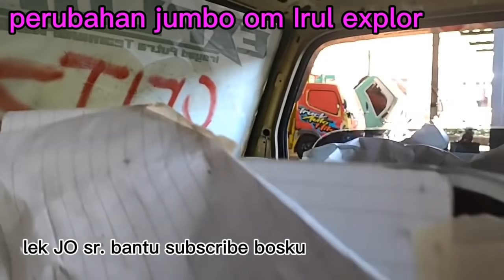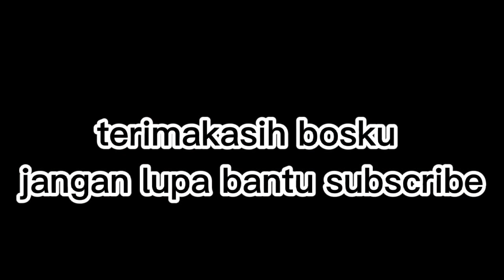jam mepet ada perubahan pada jumbo @OmIRULexplor semangat ll karoseri Irsyad putra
jam mepet ada perubahan jumbo padahal jam mepet untuk kontes mantap kudu semangat buat